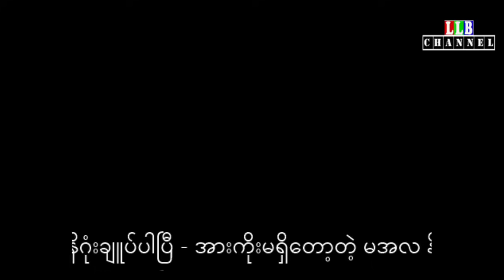Htay Lwin Oo II အားကိုးမရှိတော့တဲ့ မအလ နိဂုံးချူပ်ပါပြီ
ယခုvideoဖိုင်သည်
(၁)မူရင်းဖိုင်ပိုင်ရှင်များ၏မူလရည်ရွယ်ချက်အားသွေဖယ်သွားစေခြင်းမရှိပါ။
(၂)မူရင်းဖိုင်ပိုင်ရှင်များမှ ကန့်သတ်ထားသော အခကြေးငွေဖြင့်သာကြည့်ရှုလေ့လာသင်ကြားခွင့်ရသော
 videoဖိုင်များမဟုတ်ဘဲ အများပြည်သူမည်သူမဆို(public) သို့ချပြထားသော ဖိုင်များကိုသာ ပြန်လည်မျှဝေခြင်းဖြစ်ပါသည်။